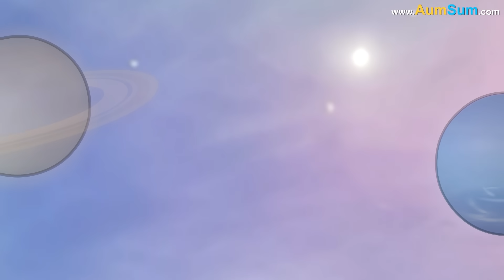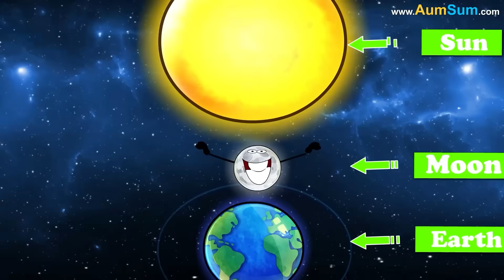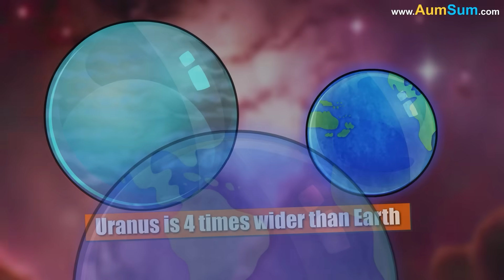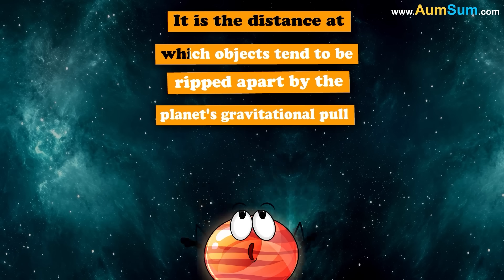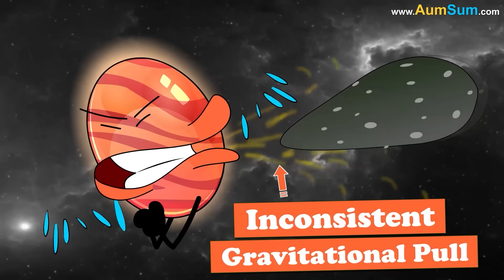Does a Black Hole Slow down Time? + more videos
Does a Black Hole Slow down Time?
No Ways! Only AumSum can slow down time!
Oh AumSum!
According to the theory of general relativity, time slows down near a Black Hole due to a phenomenon called gravitational time dilation.
This is the effect a gravitational field has on the passing of time around it.
Now as a Black Hole has a very strong gravitational field, a clock near it will tick slower as compared to a clock which is far away from the black hole.
Hence, a person near a black hole will age slower compared to someone far away from the black hole.